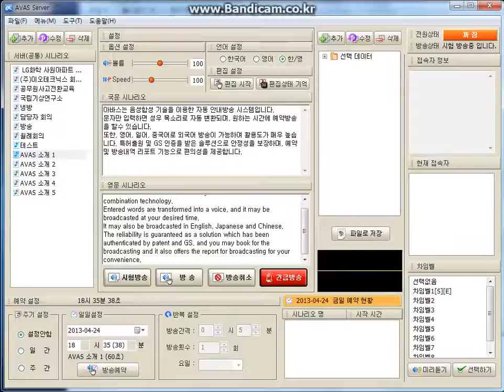자동안내방송시스템(AVAS) 샘플 - 자동안내방송시스템 소개 1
AVAS - Automatic Voice Alarm System
아이엠정보 IM IMFORMATION

자동안내방송시스템의 샘플을 영상으로 캡쳐했습니다.

아바스는 음성합성 기술을 이용한 자동안내방송 시스템입니다.
문자만 입력하면 성우 목소리로 자동 변환되며, 원하는 시간에 예약방송을 할수 있습니다.
또한, 영어, 일어, 중국어로 외국어 방송이 가능하여 활용도가 매우 높습니다. 특허출원 및 GS 인증을 받은 솔루션으로 안정성을 보장하며, 예약 및 방송내역 리포트 기능으로 편의성을 제공합니다.
방송시나리오 및 가변 단어의 추가, 수정, 삭제가 가능하며 TTS 음성합성 기술을 이용하여 자연스러운 음성을 제공합니다.
다양한 예약기능이 있어 무인방송시스템으로 활용할 수 있으며, 반복예약이 가능합니다.
외부음원 파일을 등록하여 방송, 예약할 수도 있습니다.
AVAS is an automatic information system with the voice combination technology.
Entered words are transformed into a voice, and it may be broadcasted at your desired time.
It may also be broadcasted in English, Japanese and Chinese.
The reliability is guaranteed as a solution which has been authenticated by patent and GS, and you may book for the broadcasting and it also offers the report for broadcasting for your convenience.
You may add, modify and delete words and scenario and it provides natural voice using TTS voice combination technology.
It has various booking functions so it may be operated unmanned, and you may repeat the booking.
You may register external sound source file for broadcasting and booking.